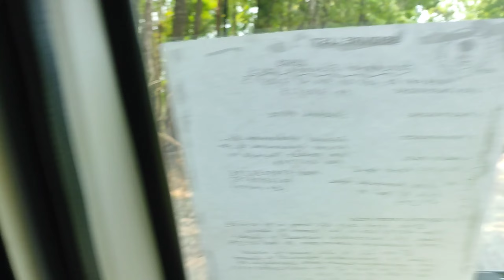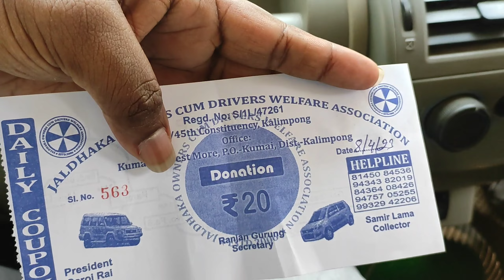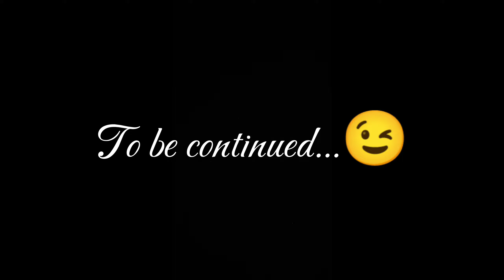The famous Murti River...😍